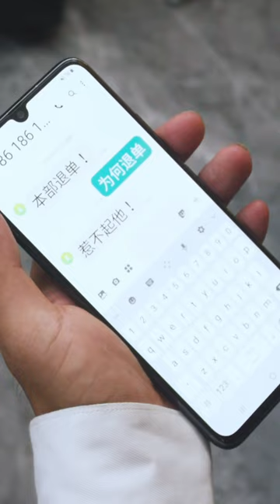【MULTI SUB】五年前，他全家慘遭滅族！ 五年後，他以少帝之姿，強勢歸來！ 曾經遭遇過的苦難，誓要千百倍的還回去！ 《戰神復仇》完整版#爽劇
🔥 歡迎來到“沸騰劇場”頻道！🎭 我們致力於為您帶來各種類型的精彩爽文短劇，每一個故事都是一場視覺盛宴。